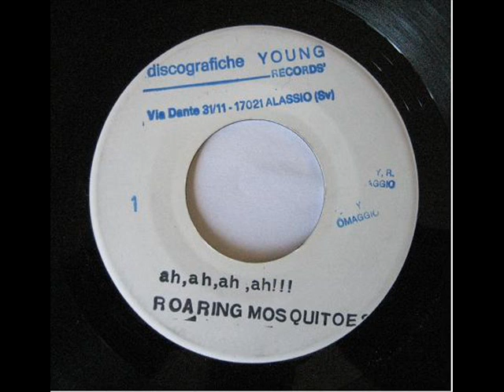Roaring Mosquitoes - Ah, Ah, Ah, Ah! (Very Rare Italo-Disco)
Artist: Roaring Mosquitoes
Single: Ah, Ah, Ah, Ah!

Label: Young Records
Catalog #:  YR 01943
Format: Vinyl, 7", Test Pressing
Country: Italy
Released: 1984
Genre: Electronic
Style: Italo-Disco